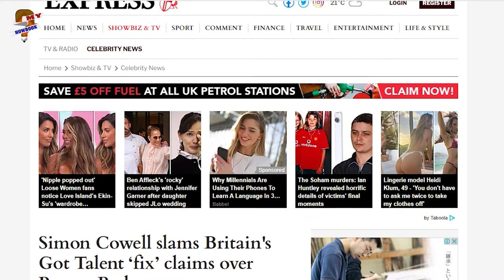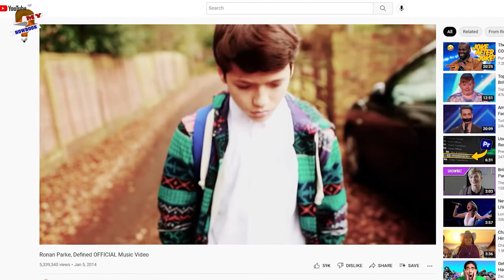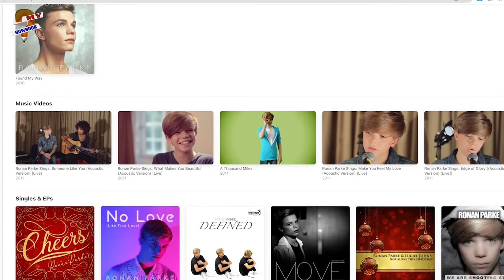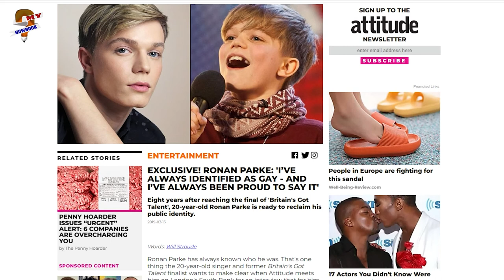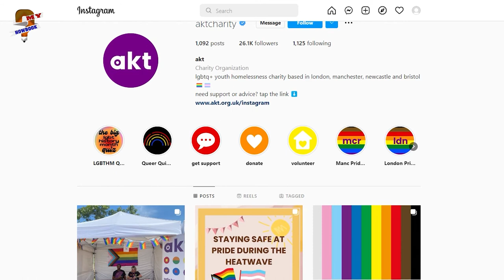What is Ronan Parke from Britain's Got Talent doing now?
Ronan Parke is a singer & was a participant in Britain's Got Talent. Born in the small Norfolk village of Poringland in 1998. He auditioned for 2011's fifth series of Britain's Got Talent. After performing a mind-blowing rendition of Nina Simone's "Feeling Good" in the audition round, Ronan received a standing ovation from all three judges: Louis Walsh, Amanda Holden, and Michael McIntyre putting him through to the live stages. In today's video, you will get to know what is Ronan Parke from Britain's Got Talent doing now.

00:00​ What is Ronan Parke from Britain's Got Talent doing now?
01:00 Ronan Parke Britain's Got Talent
03:00 Life after BGT
06:10 What is Ronan Parke doing now? Where is he now?

Audio Credit:

Track: Wager With Angels
Artist: Nathan Moore

Track: Diving in Backwards
Artist: Nathan Moore